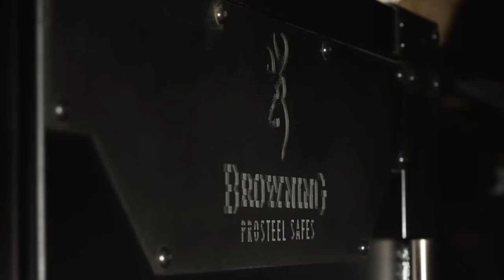The Choice // Brownings, Merriam's & Good Folks! // S18: Episode 3 Trailer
This week our crew had an unbelievable first season turkey triumph out in Colorado and had so much fun even Hoppy had to head out to get his Merriam.